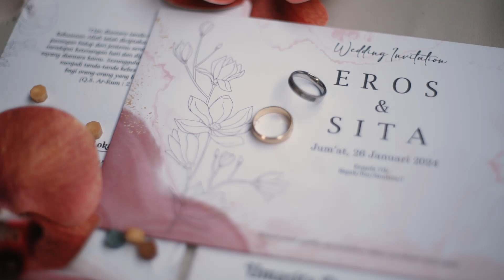Uma & Eros - Teaser Wedding | eclairee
Bridestory @eclairee

Wedding Market @eclairee